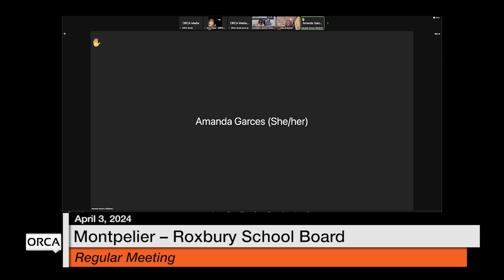Montpelier-Roxbury School Board - April 3, 2024 [MRSB]